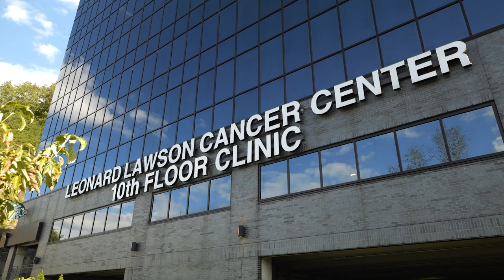Illegal Dumping Continues to be an Issue in Pike County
Illegal dumping not only pollutes the environment but also requires time, money, and resources to collect and properly dispose.